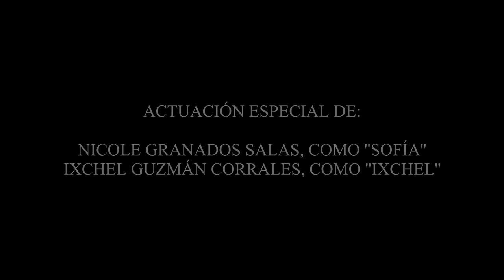TRAILER OFICIAL " EL SILENCIO DE SOFÍA"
Una chica del colegio está siendo agredida por sus compañeras de estudio, ante el silencio de ella se complica su vida y su autoestima